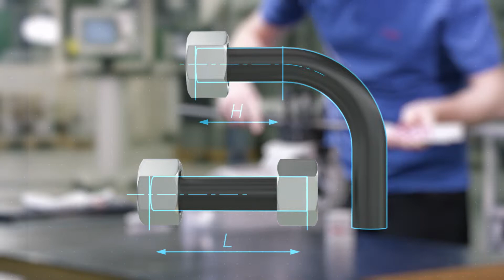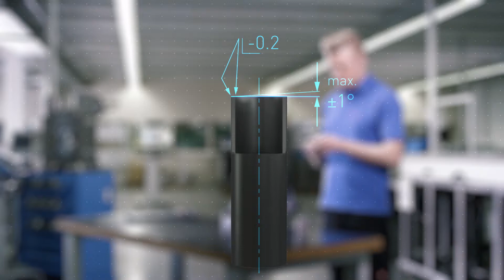French - Préparation du tube acier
L'utilisation des produits, outils ainsi que des appareils et machines de prémontage VOSS requiert le strict respect des instructions d'utilisation et de montage correspondantes. Une non-conformité à ces instructions provoque l'annulation de notre garantie et est susceptible d'entraîner des dangers pour l'homme et pour l'environnement. Veuillez consulter notre catalogue actuel afin d'obtenir davantage de renseignements à ce sujet.